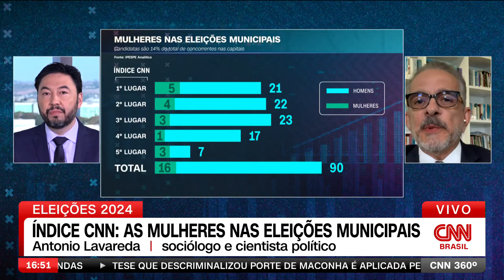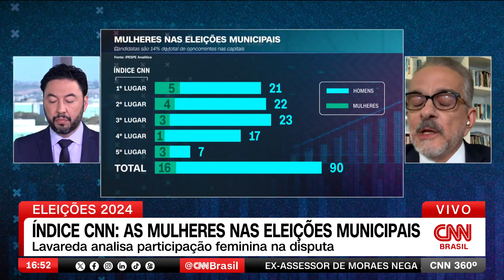Índice CNN: Mulheres têm baixa participação nas eleições municipais | CNN 360º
O Índice CNN desta semana recebeu o cientista político e sociólogo Antonio Lavareda para analisar a baixa participação feminina nas disputas pelas prefeituras do Brasil. Segundo Lavareda, o sistema eleitoral brasileiro é obsoleto e misógino, não oferecendo espaço adequado para as mulheres.